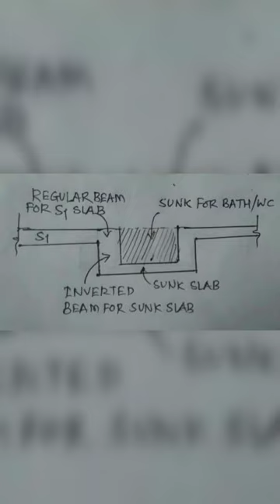What is Sunk Slab. शंक स्लैब क्या होता है।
In this video am telling about sunk skab that What is Sunk Slab & why we use it and where it use. Therefore full details has been told in this video about sunk slab and there uses and etc.

YOUR QUERIES--

WHAT IS SUNK SLAB...?